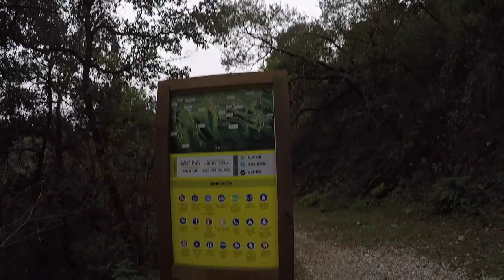Chipinque Monterrey MTB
Lo que suponía sería un paseo dominical, resultó una excelente experiencia en el Parque Ecológico Chipinque. Veredas para principiantes, avanzados y expertos. Si estás en Monterrey y practicas el ciclismo de montaña, no dejes de ir a Chipinque.